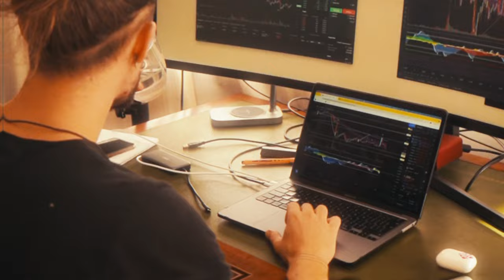4 MASCULINE Traits Women Find IRRESISTIBLE & ATTRACTIVE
There are certain things women can’t help but find irresistible in a man.
Ready to adopt these high-value traits? Then book a free consultation call with us

🤙 In a rush?

0:00 What women "Say" they want

1:12 Approaching (bravery)

3:20 Silence/Pressure (introvert hack)

6:09 Get Sexual

6:45 Boldness + Empathy

8:22 Leadership (ask her out!)